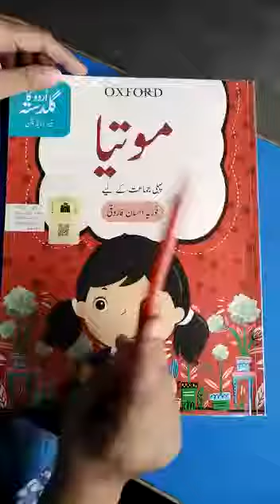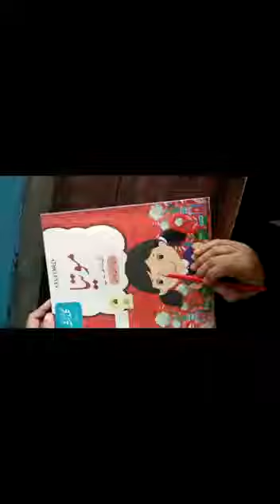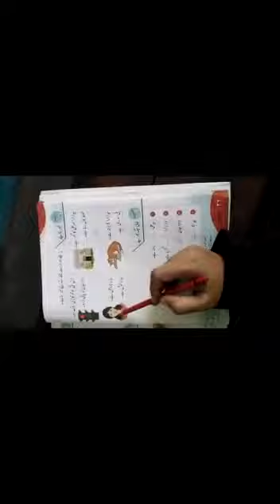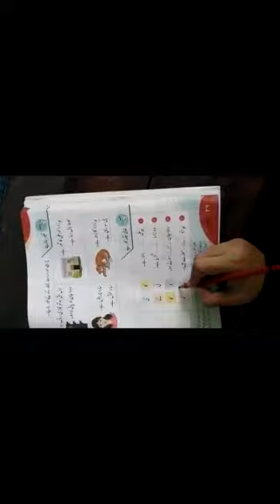URDU CLASS 1 PAGE NO 23,24,25,26